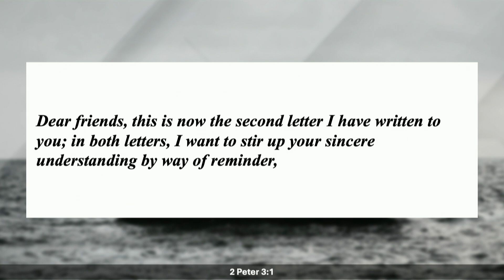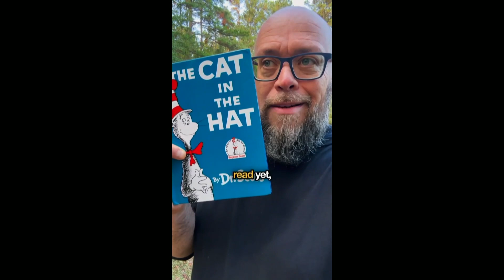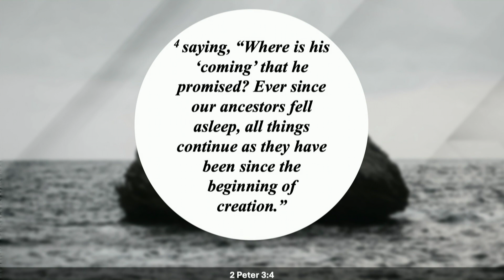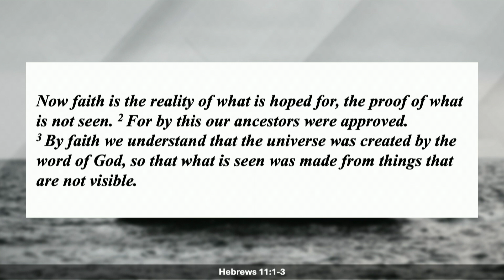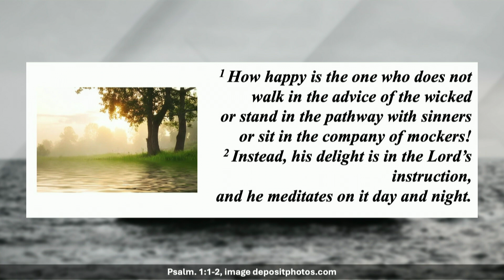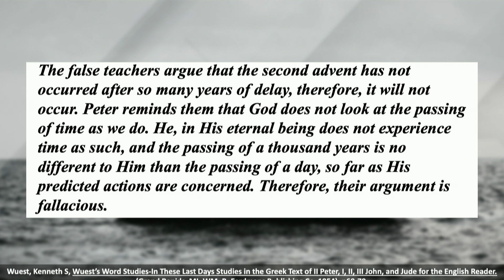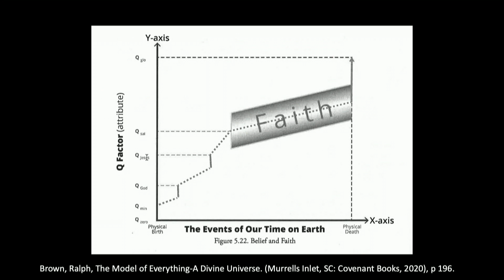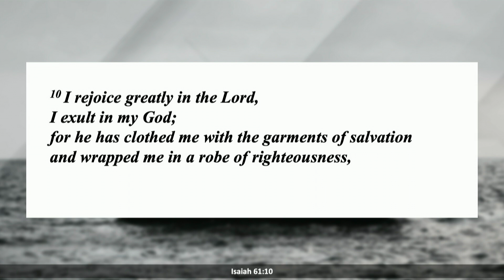Battle Plan for Victory - November 10, 2024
Peter warns believers to watch for the scoffers and not fall into their delusional denials of truth. He reminds us that the Lord is patient with us; giving His people opportunity to repent in humility, learn to follow Him in purity, and earn great rewards in glory.